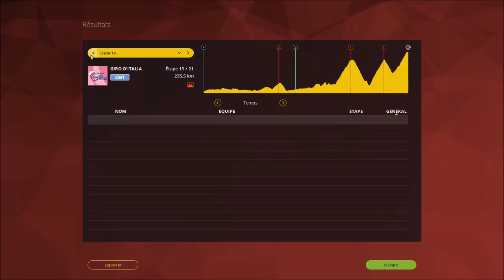Giro d'italia Etape n°18 : On peut viser un top 3 ?